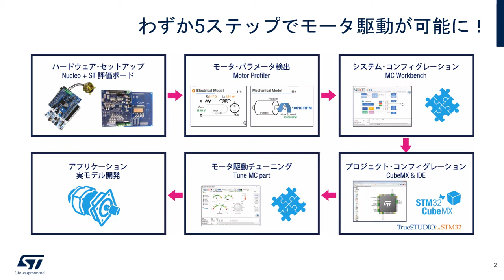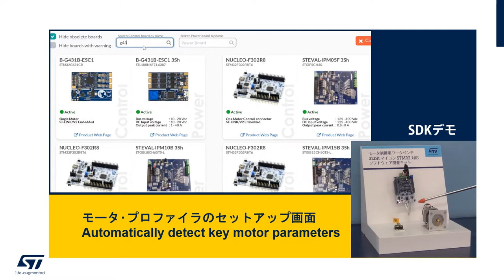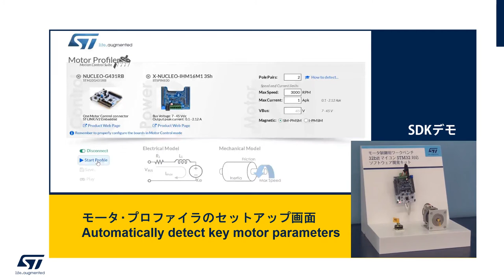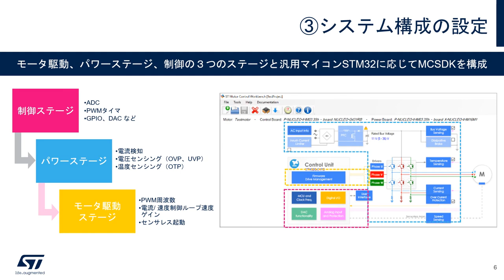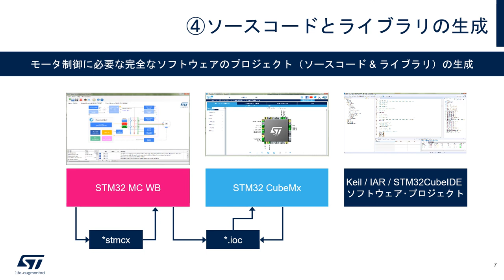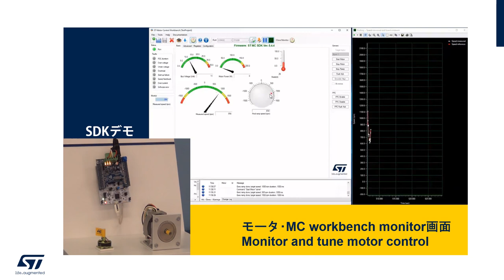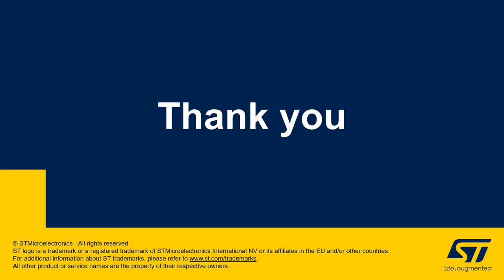STM32マイコン向けGUIで簡単なモータ制御開発キット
STマイクロエレクトロニクスのモータ制御開発キットは、STM32マイコン向けのモータ制御用ソフトウェア・ライブラリの設定を簡単に行える専用PCソフトウェアです。この動画では、セットアップからGUIを使ってすべてのパラメータのヘッダ･ファイルを生成し、さまざまなモータに応じた開発実演をご紹介します。モータ制御キットや各種インバータ評価基板と連携しているため、とても簡単で、誰でもすぐに評価することができます。ぜひご覧ください。